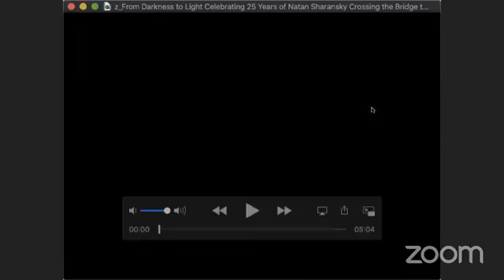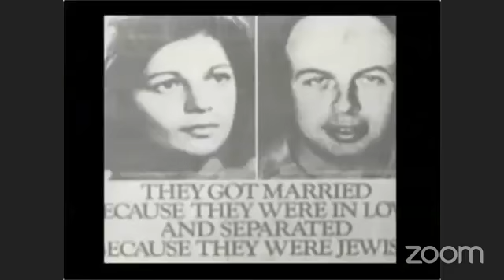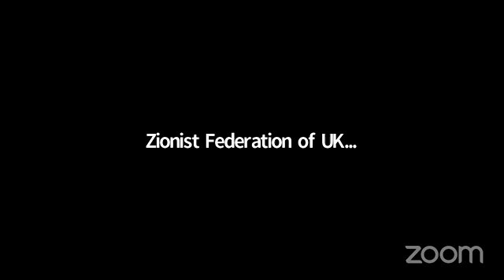Glimpsing Freedom Just Before Passover, with Natan Sharansky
אביב הגיע פסח בא!
הנכם מוזמנים לחגוג את חג החירות יחד עם נתן שרנסקי
It's a beautiful spring outside and Passover is coming!
Join us for a wonderful online celebration with Inspirational Zionist Natan Sharansky